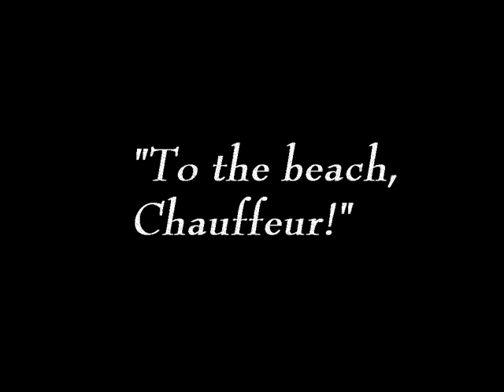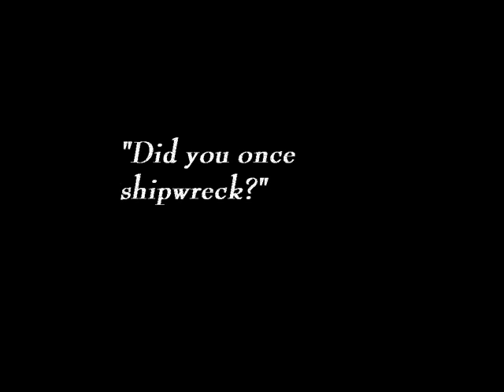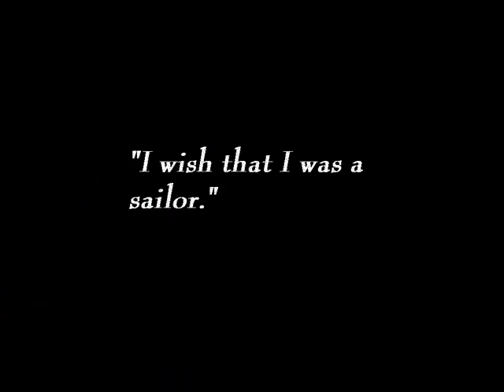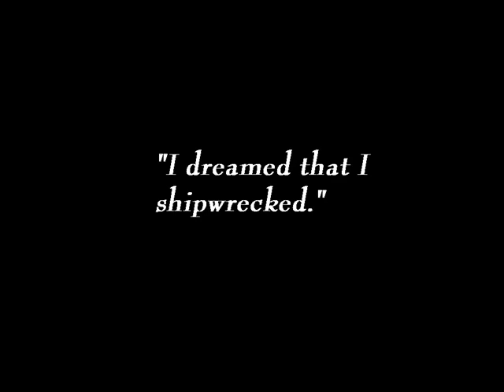Alice's Day at Sea (1924) Public Domain Media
Alice's Day at Sea is the first animated short film in Alice Comedies series that was directed by Walt Disney.[1] It is black and white and silent, and features live action segments paired with animated sequences. It is a historically significant film as it was the first project created by the Disney Brothers Studio. Established by Roy and Walt Disney in Los Angeles on October 16, 1923, they worked from a rented back office of the Holly Vermont Realty located at 4651 Kingswell Avenue. Alice's Day at Sea was delivered to distributor M.J. Winkler on December 26, 1923, but wasn't released in theaters until March 1924.

Theatrical poster
According to the Guinness Book of World Records, the poster for this film was sold for $36,534 at Christie's auction, the most valuable cartoon poster of all time up until then. Since the publication of that list, the poster for The Mad Doctor (1933), starring Mickey Mouse, has sold for $138,000 at Heritage Auctions (March 2006).